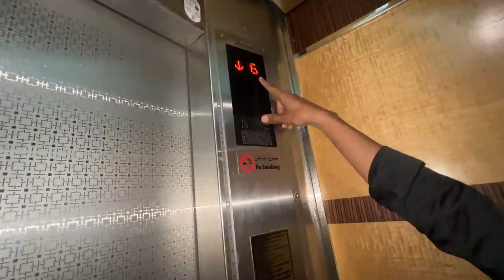Dubai Mein Shopping Padi Mahengi 😳